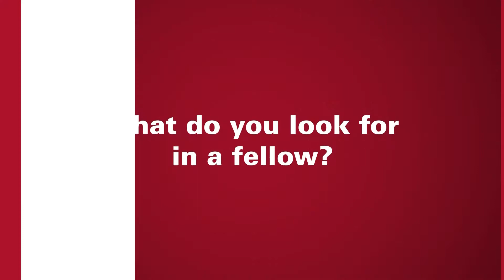UNMC Department of Anesthesiology Cardiothoracic Anesthesiology Fellowship Program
Department of Anesthesiology Cardiothoracic Anesthesiology Fellowship Program at the University of Nebraska Medical Center in Omaha, Nebraska.